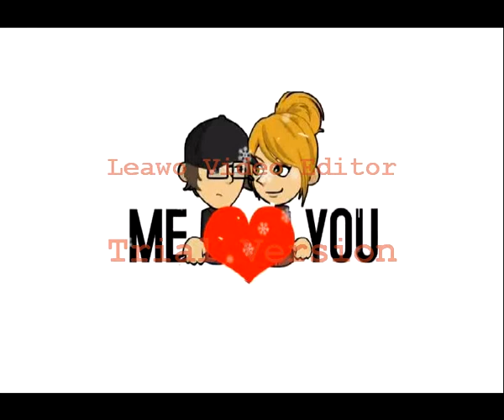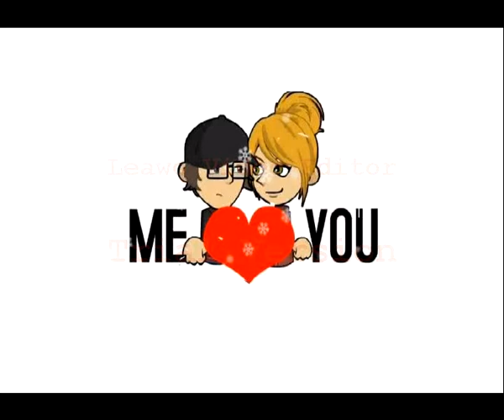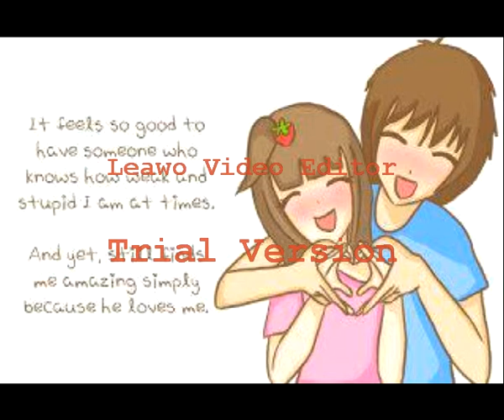YAKAP BY ( JHEMEL29 PRODUCTIONZ )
By Chris One Productionz